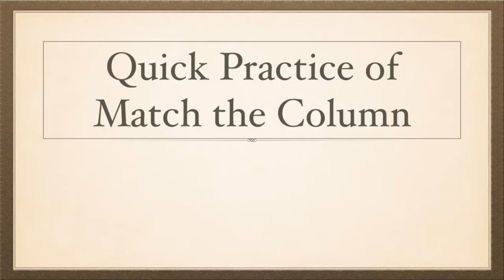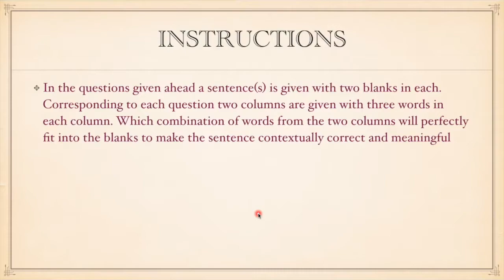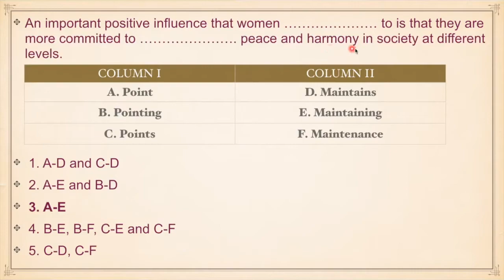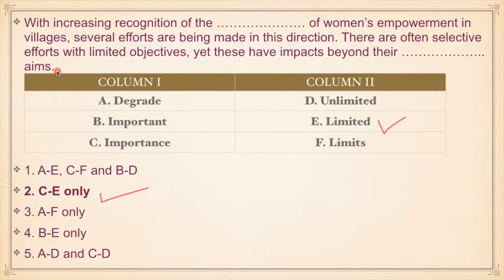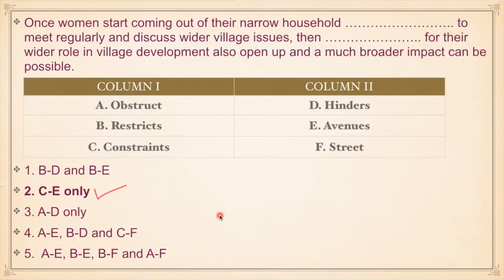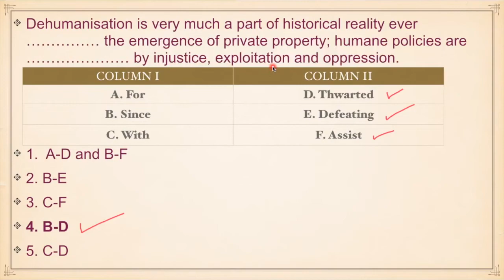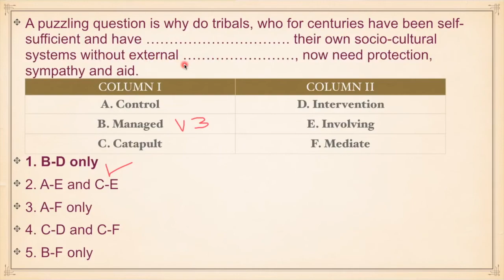Right Approach to Solve Match the Column based Fillers